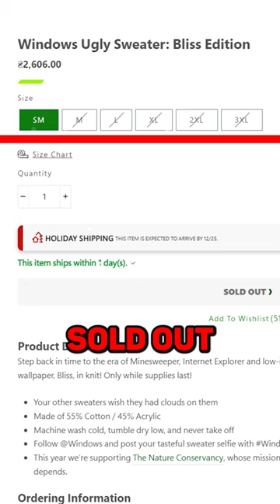Ugly Sweater by Microsoft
Annual Microsoft ugly sweaters have been wiped out